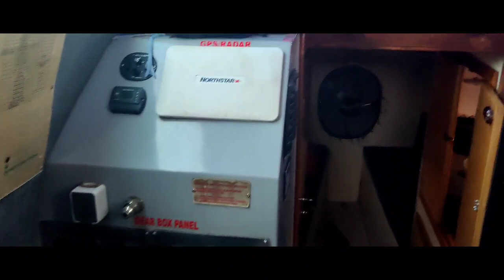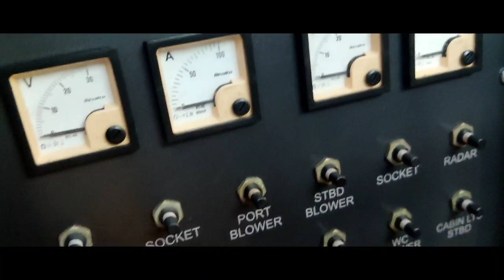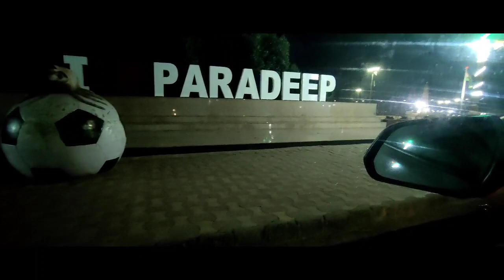makara re kaberi - susanta kuade jai thile/kaberipadhi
jatra new
blogskaberipadhi
jatraheroin
heroinkaberi
odiafulljatra
kaberi jatra
swarnamahal heroin
kaberipadhiblogs
padhikaberiblogs
chulubuliheroinkaberi
odiajatradunia
actresskaberi
kaberikaberi
kaberisusanta
susantkaberi